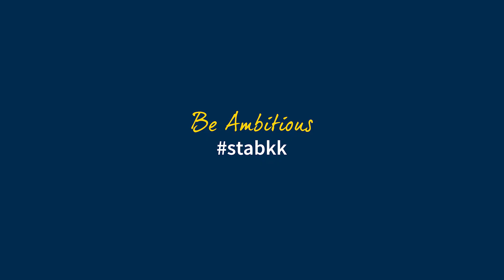PE Team Building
St Andrews International School Bangkok